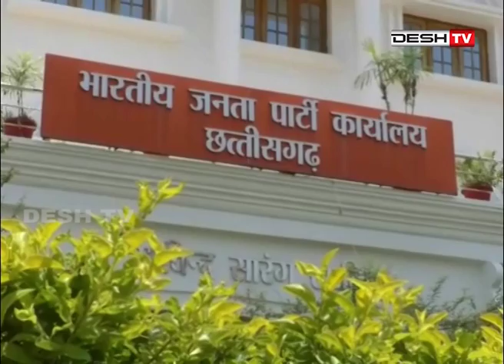राष्ट्रिय कार्यकारणी से तय हुई भाजपा की चुनावी रणनीति .....देश टीवी न्यूज़